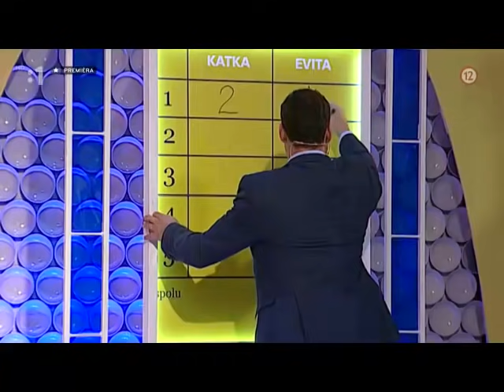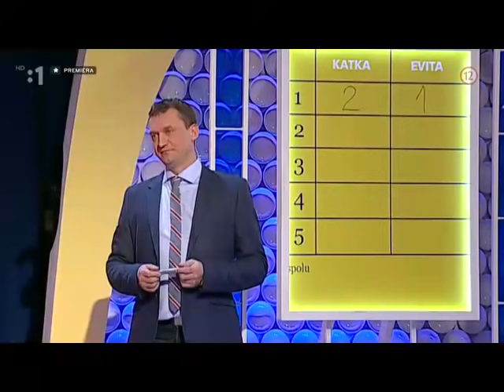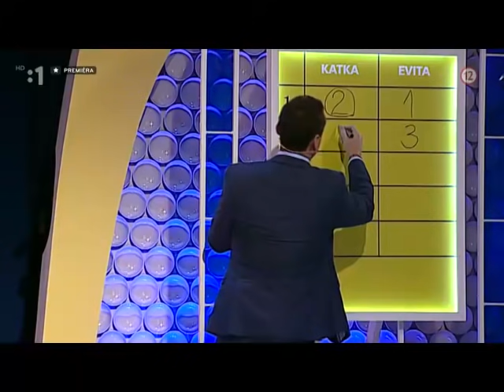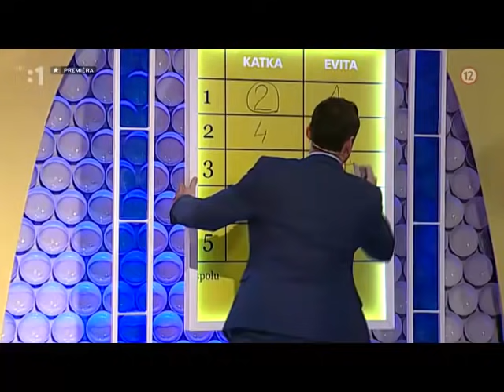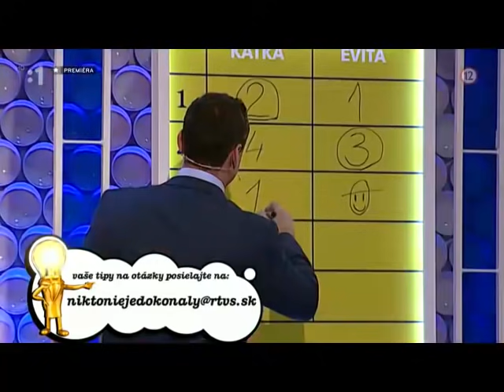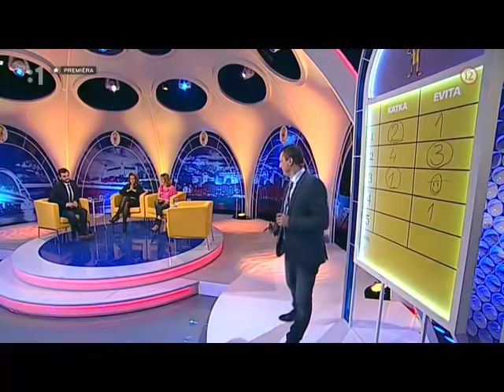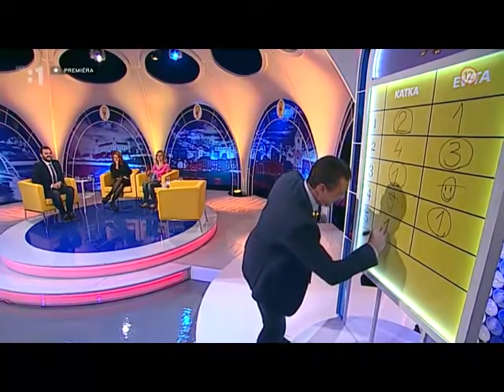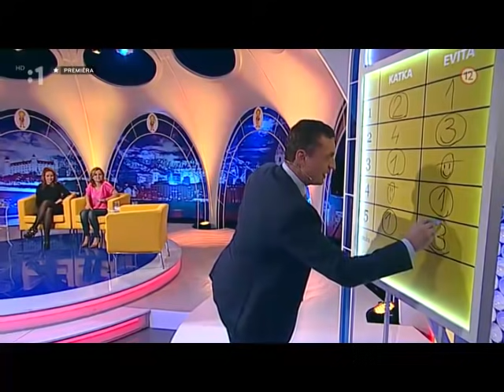36. Nikto nie je dokonalý 2.12.2014 Knechtová + Urbaníková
Knechtová + Urbaníková
Nikto nie je dokonalý 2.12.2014
Junior + Marcel